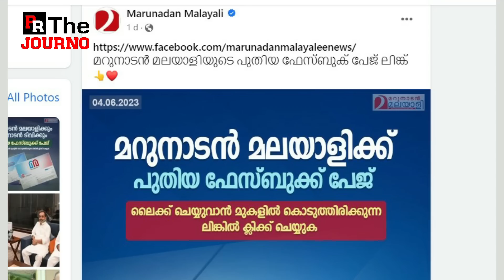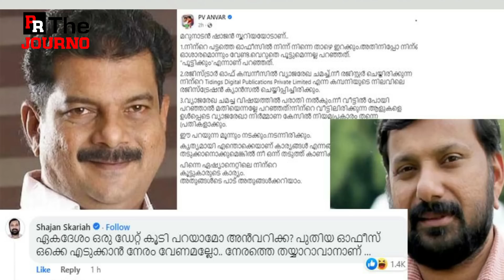മറുനാടനെതിരായ പോരാട്ടത്തില്‍ അന്‍വറിന് പിന്തുണയേറുന്നു | Marunadan FB page Anvar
പ്രിയരേ
നമ്മുടെ ഫേസ്ബുക്ക് പേജാണ്..ഫോളോ ചെയ്ത് പിന്തുണയ്ക്കാന്‍ അഭ്യര്‍ത്ഥന..

മറുനാടന് പിന്നേം പണികിട്ടി?
പുതിയ പേജും കാണാനില്ല
വിശേഷം പങ്കുവച്ച് അന്‍വര്‍
സൂപ്പര്‍ഹിറ്റായി അന്‍വറിന്റെ കുറിപ്പുകള്‍

പ്രിയരേ,
നമ്മുടെ ചാനലിൽ കൂടി നല്‍കാന്‍ കഴിയുന്ന വാര്‍ത്തകള്‍ ശ്രദ്ധയില്‍ പെട്ടാല്‍ അറിയിക്കാനും വീഡിയോകളെ കുറിച്ചുള്ള വ്യക്തിപരമായ അഭിപ്രായങ്ങള്‍ പങ്കുവയ്ക്കാനും ഒരു വാട്ട്‌സാപ് ഗ്രൂപ് തയ്യാറാക്കിയിട്ടുണ്ട്..താല്‍പര്യമുള്ളവര്‍ക്ക് ഇതോടൊപ്പമുള്ള ലിങ്ക് വഴി  ഗ്രൂപ്പില്‍ ചേരാം..